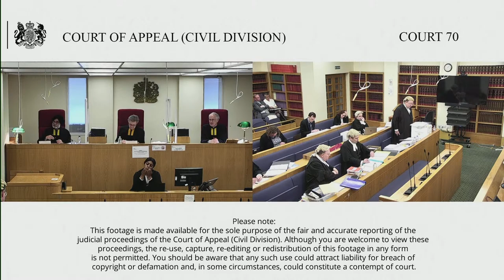Wyatt (claimant/appellant) v Fareham Borough Council (defendant/respondent) & ors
Tuesday 5 – Wednesday 6 April 2022

Before Lord Justice Lindblom, Senior President of Tribunals

The Appellant, Ronald Wyatt, appeals the Order of Mr Justice Jay (Planning Court) dated 28 May 2021.

Mr Justice Jay  dismissed an application for judicial review of the decision taken by Fareham Borough Council on 1 October 2020 to grant outline planning permission for the demolition of existing buildings, construction of eight detached houses and other associated development at a site located in Warsash, Southampton.

Brief factual background: Following survey work undertaken by Natural England, it was apparent that several designated sites in the Solent Region were in unfavourable status, owing to eutrophication that is believed to be caused by elevated nitrogen levels. The designated sites are at risk from additional nutrient outputs, and there is a likely significant effect from new developments due to an increase in wastewater output into these designated sites. Because of the uncertainty surrounding the potential for adverse effects arising from new developments, Natural England has advised local planning authorities in the region that only proposals which are so called nutrient neutral should be permitted. The first version of the advice note was published in August 2018 and the relevant version for the purposes of this appeal is the fifth version which was published in June 2020.  The advice note sets out a methodology for calculating whether a proposal will be nutrient neutral. The issue of nutrient neutrality has caused widespread concern in the Solent Region over the last couple of years. The advice note which lies at the heart of these proceedings covers 12 local planning authorities and a large area.  Due to the Covid19 pandemic the planning committee met virtually to determine the application for planning permission that forms the subject of these proceedings. Permission to apply for judicial review was granted on Mr Wyatt’s eight grounds of challenge by Lang J. The decision that was the object of the claim for judicial review before Mr Justice Jay was Fareham Borough Council’s determination of an application for planning permission. Mr Justice Jay dismissed Mr Wyatt’s application for Judicial Review.